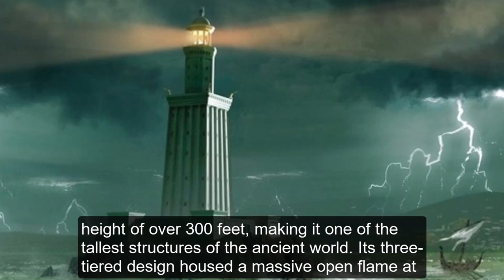The truth behind lighthouse of Alexandria I seven wonders of the world I Minute facts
The truth behind lighthouse of Alexandria
Ancient Egyptian Engineering
Ancient Egyptian Innovations

Greetings, history enthusiasts! Today, we're embarking on a journey back to ancient Alexandria to Uncover the mysteries of the renowned Lighthouse of Alexandria. Join me as we explore the wonders of this ancient maritime beacon.
Built during the reign of Ptolemy II Philadelphus around 280 BCE, the Lighthouse of Alexandria, also known as the Pharos of Alexandria, stood as a symbol of architectural brilliance and served as a guiding light for sailors Navigationg the Mediterranean.

So, what made this lighthouse extraordinary? Well, for starters, it soared to an impressive height of over 300 feet, making it one of the tallest structures of the ancient world. Its three-tiered design housed a massive open flame at its Summit.

Constructed on the small island of Pharos, the lighthouse not only served a practical purpose but also showcased the prosperity and technological advancements of the Ptolemaic Kingdom. Its flame was visible for miles, guiding sailors safely to the bustling Port of Alexandria."

Sadly, the Lighthouse of Alexandria met its demise through a series of earthquakes in the Middle Ages, but its legacy lives on. Its architectural influence can be seen in lighthouses around the world today.

And that concludes our brief journey into the ancient marvel of the Lighthouse of Alexandria! This is Minute Facts, signing off. Until next time, stay curious!"